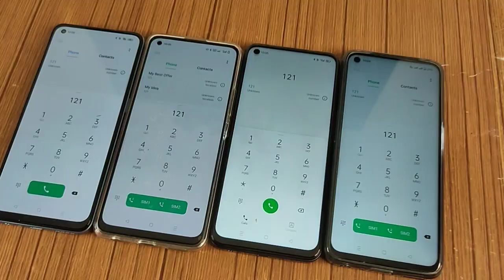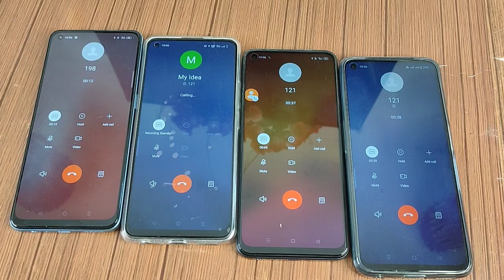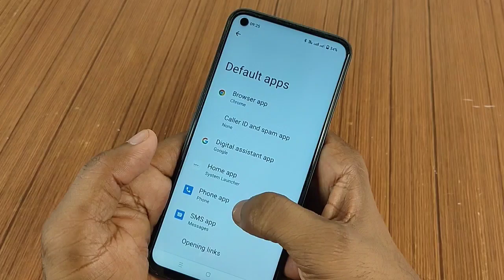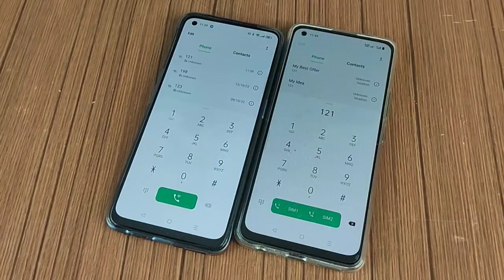Realme Dialer for all Realme Phones😎 Enjoy call recording without announcement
Password video me diya gaya hai